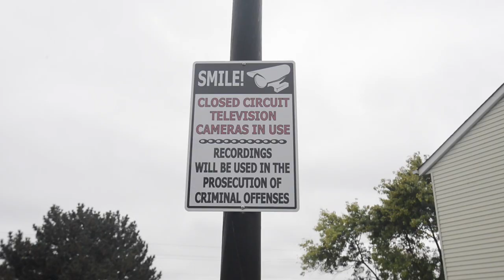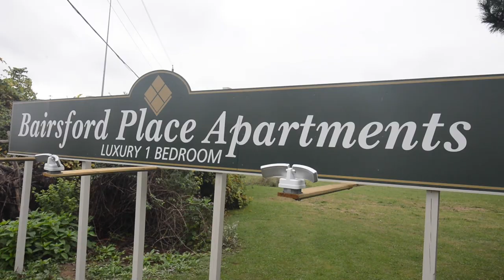Bairsford Place Apartments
​Bairsford Place Apartments offers very nice, professionally-managed Columbus, OH apartment rentals featuring 40 one-bedroom units. Recently updated apartments include all electric washer and dryers, dishwashers, stainless steel glass top ranges, stainless steel refrigerators, breakfast bars, walk-in closets, and over the range stainless steel microwave ovens.  Our complex also features 16 closed-circuit high definition surveillance video cameras around the perimeter of the buildings to help deter and prosecute criminal activity and help keep our community a safe place to live.

Our newest addition to the property is the Bairsford Pavilion which is a unique and great place for our tenants to just hang out, barbecue, relax and enjoy a cold beverage.  It is equipped with an outdoor kitchen, a gas barbeque grill, refrigerator, fire pit with wrap around seating, two picnic tables, surveillance video camera and outdoor heaters for year round convenience.

The beautifully landscaped grounds are well lighted, with plenty of parking. The Bairsford Place Apartments are a contemporary-style apartment community, surrounded by a variety of sports, culture, fine dining, entertainment and shopping.

It is perfectly located in a safe neighborhood near major freeways, with convenient access to I-70 and I-270. Dozens of fine eateries are minutes away. You will have time to pursue your interests while enjoying maintenance-free living.

From the moment you open the front door, you will appreciate a meticulously clean, freshly painted apartment, with vaulted ceilings, plush carpeting and laminate and vinyl flooring in designer interior neutral color schemes.

All apartments are only $650 per month, with a Security Deposit of $500, which is an exceptional value!  There is No Application Fee. Call our property manager today to schedule a personal tour and make our community your new home.  You will love living here!

5675 & 5685 Chatford Drive
Columbus, OH 43232   p: (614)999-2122

Property professionally managed by
The Wallace Ackley Company
East Rental Office
2783 E. Main St.